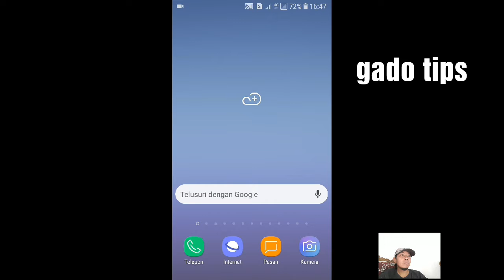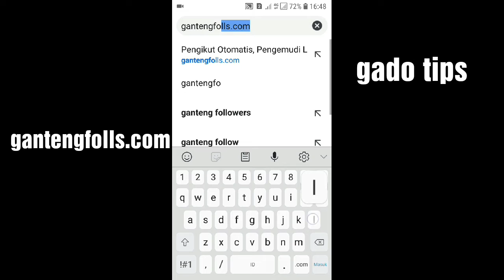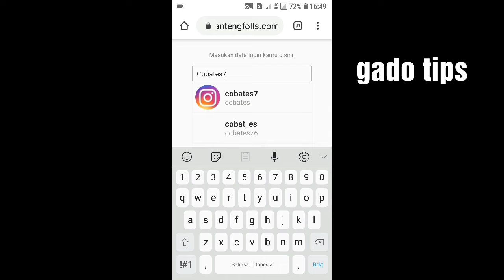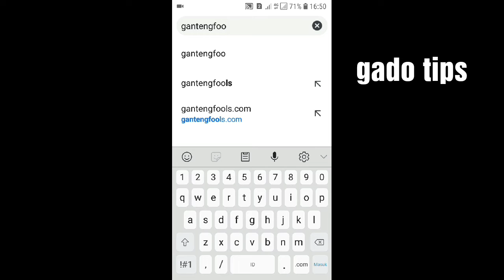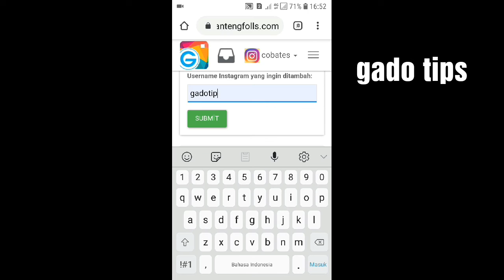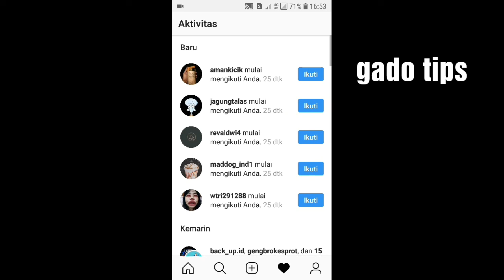TERBARU-CARA MENAMBAH FOLLOWERS INSTAGRAM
Cara menambah FOLLOWERS instagram, aman & gratis bisa di lakukan setiap hari